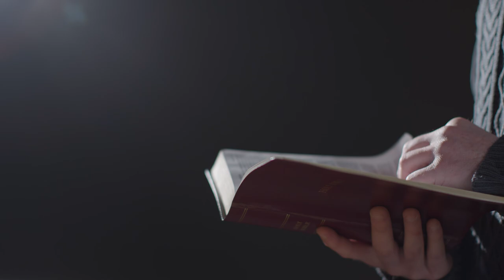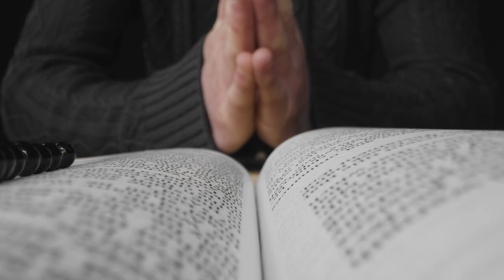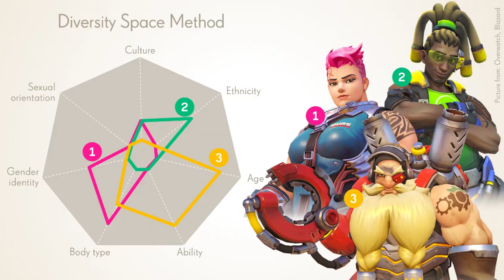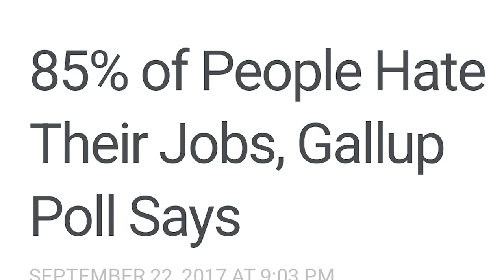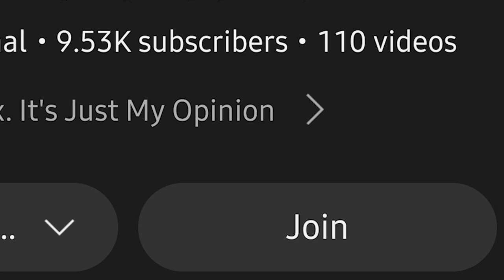Jonathan Majors Shameful Ebony Cover, ASAP Rockey And Rihanna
There is not the image we want to put out as Black Men, And Shame on Ebony Magazine in aiding in the destruction of the Black Male Image. But at the same time, we as Black men have to be on guard and NOT allow people to put us in those situations.